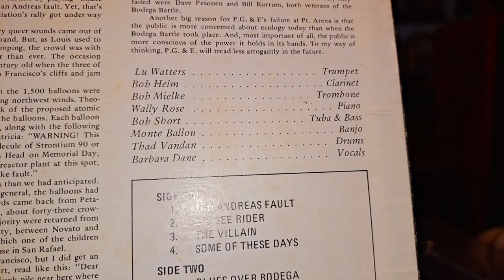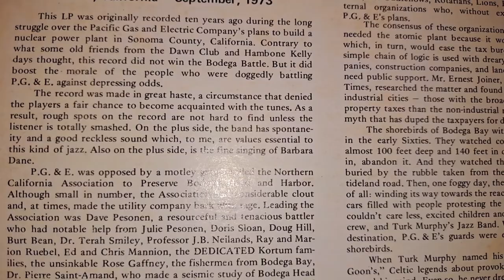Willie The Weeper. Lu Watters' Yerba Buena Jazz Band. Recorded 1973. Vintage Hi-Fi System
Band members shown at end of video.